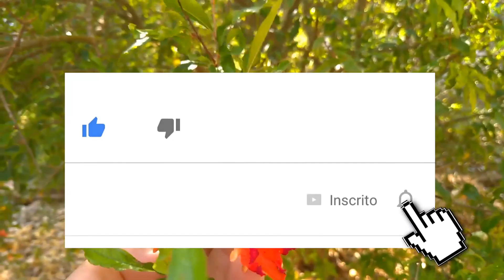Dicas Dona Maria - Voltando ao paraíso!!! Como é bom se sentir bem em um lugar!